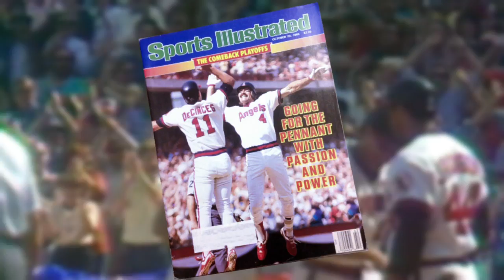Angels Weekly: Bobby Grich once dumped beer on President Nixon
Angels Weekly: Former second baseman Bobby Grich shares special Angel Stadium moments in a special 50th anniversary of the stadium episode.